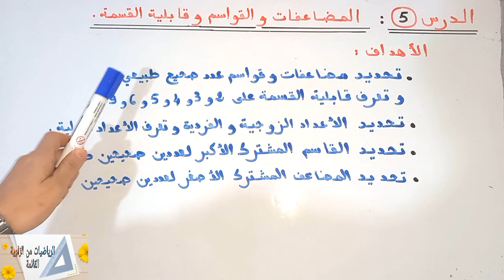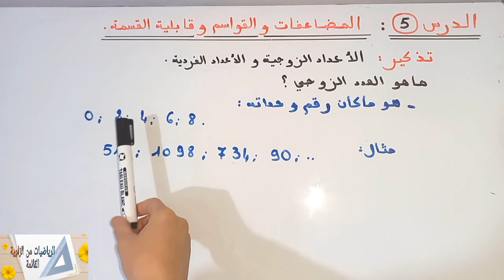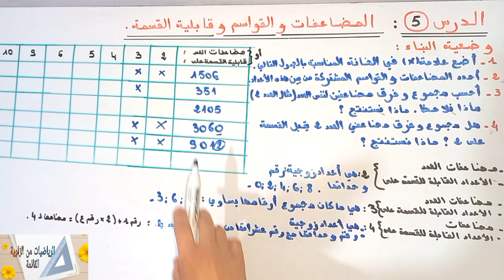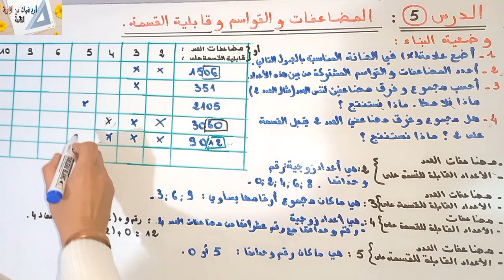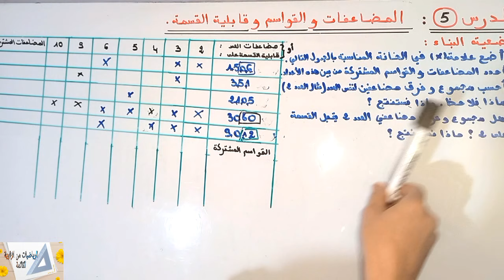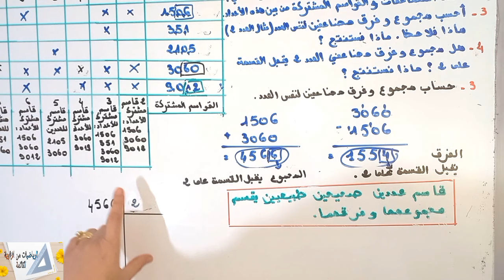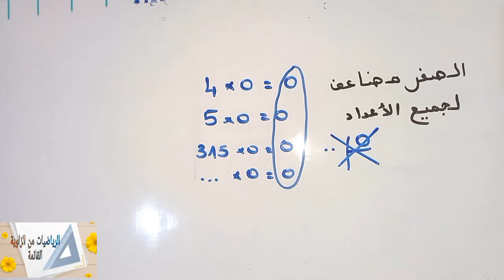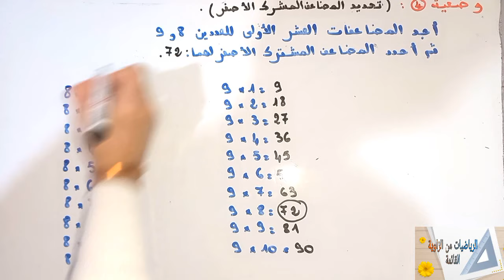المضاعفات و القواسم و قابلية القسمة المستوى السادس الدرس 5(حصة بنائية)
حصة بنائية تساعد الأستاذ في تقديم الدرس واعداد الجذاذة محددة الاهداف  تناسب كل المراجع المعتمدة الجيد والجديد في الرياضيات
الاهداف
تعريف بمفهوم المضاعفات و القواسم
تعريف بالاعداد الزوجية و الاعداد الفردية
تعرف المضاعفات والقاسم و قاباية القسمة على 2و 3و4 و5 و 6 و9و10
تعرف المضاعفات المشتركة و القواسم المشتركة
تعرف خاصية مجموع او فرق مضاعفي عدد صحيح طبيعي
تعرف خاصية قاسم عددين صحيحين طبيعيين
تعرف الاعداد الاولية والاعداد الغير اولية
استعمال تقنية الشجرة لتفكيك العدد الى كتابة ضربية لايجاد القواسم المشتركة
تحديد مضاعفات و قواسم عدد صحيح طبيعي و توظيفها في حل وضعيات مسائل
حساب المضاعف المشترك الاصغر و القاسم المشترك الاكبر لعددين صحيحين
تحديد الاعداد الزوجية و الاعداد الفردية و الاعداد الاولية الاصغر من 100